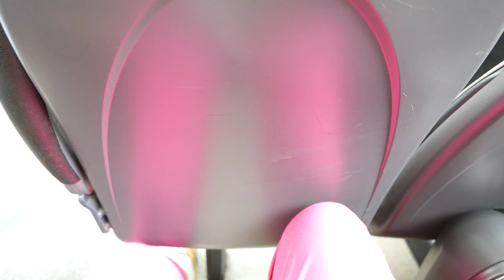Ride on Manchester Free Bus / Withworth Street Area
The free "Metroshuttle" as it is also called has 3 lines. You can get on this  bus at Manchester Piccadilly Central Station, for instance. Very convenient. Nice. The video shows part of a ride from around Whitworth Street.  This is a plain + fragmentary video just giving you some street views.